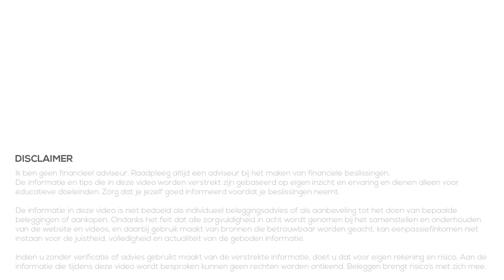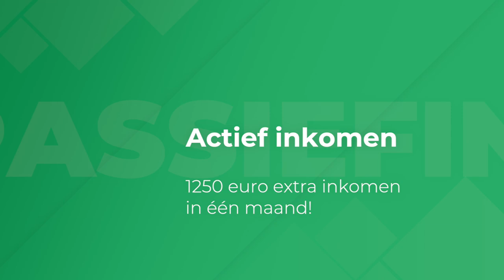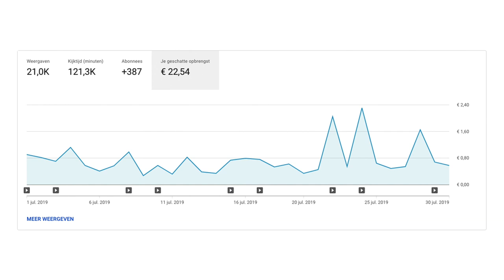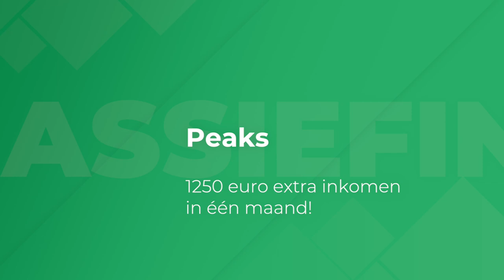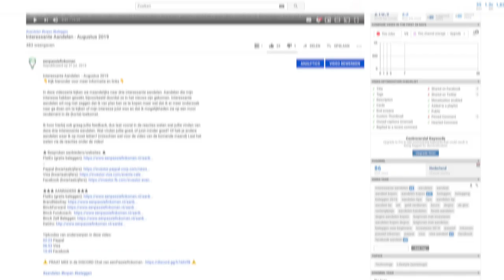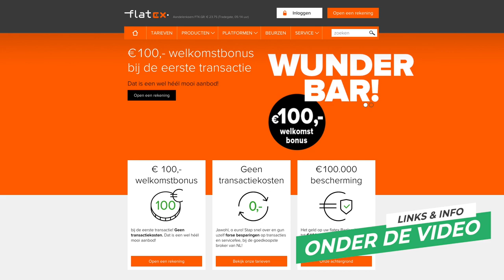1250 euro extra inkomen in één maand! 😳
1250 euro extra inkomen in één maand! 😳
👇Kijk hieronder voor meer informatie en links👇

Deze video is weer een update van mijn passief inkomen van juli 2019. Ik probeer elke maand of kwartaal een video te maken waarin we kijken naar de verschillende passieve inkomens die ik heb. Zo kunnen we de groei zien gedurende de jaren, maar ook vergelijkingen maken met enkele maanden terug. Zo kan ik later zien dat ik ook met niets ben begonnen en hoop ik jullie te motiveren en inspireren om hetzelfde te doen.

In deze video kijken we naar het inkomen dat ik extra heb verdiend ten opzichte van een maand eerder (juni 2019). Een gedeelte hiervan is actief inkomen maar het grootste gedeelte is passief inkomen. In deze video gaan we dieper in op deze vormen van inkomen en kijken we naar hoeveel ik heb verdiend en hoe dit is ontstaan.

Besproken onderwerpen en tijdcodes in deze video:
01:57 Actief inkomen - loondienst
03:01 Passief inkomen - Youtube
06:05 Passief inkomen - Affiliate Marketing
12:46 Wat te doen met mijn extra inkomsten?